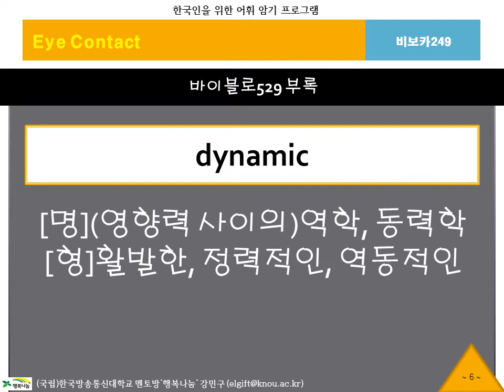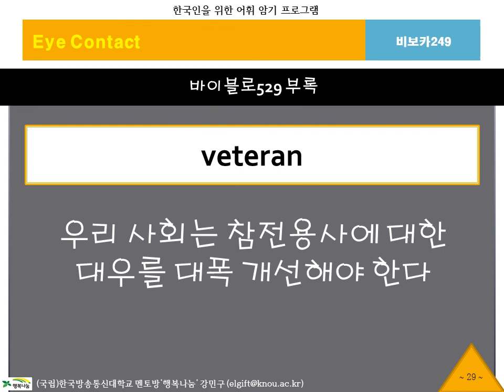BibVoca, 비보카, 아이콘택트249, 영어단어, 중등영어, 고등영어, 수능영어, 필수어휘, 단어암기, 단어공부, 영단어, 자동암기, 연상암기